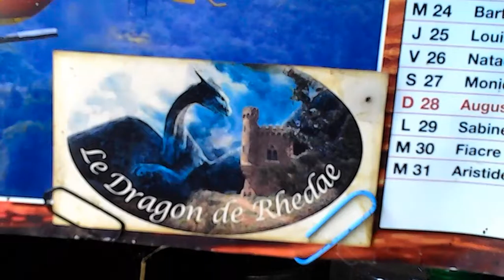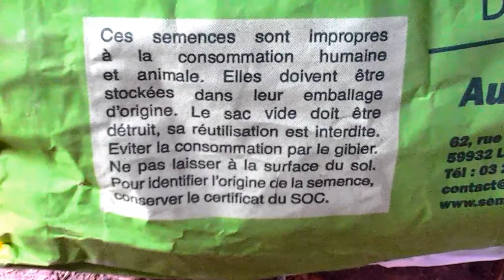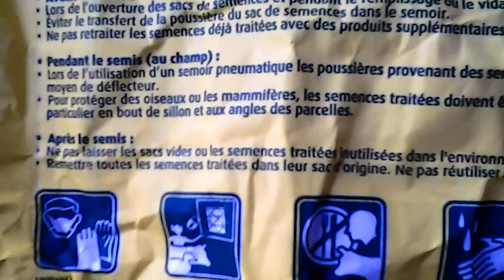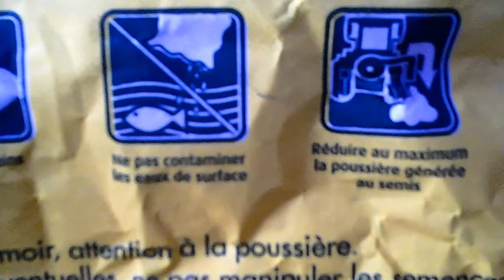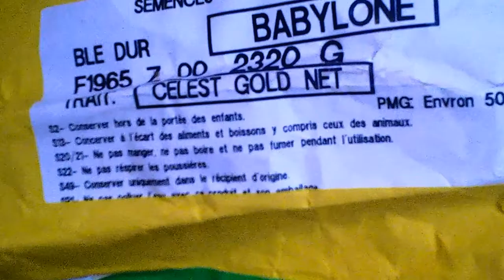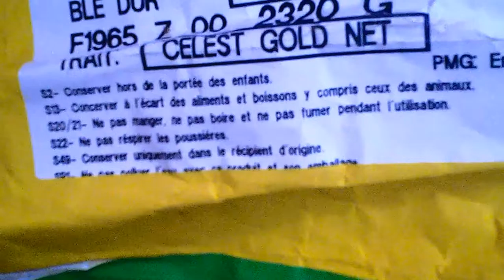Semences Toxiques (Ing) Soc Babylone 5m11